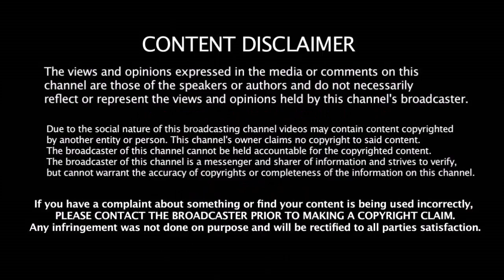பெங்களூரு ஆடுகளத்தில் தீவிரமான தல தோனி ரசிகை செய்றதை பாத்தீங்களா | Die Hard Dhoni Fan | CSK